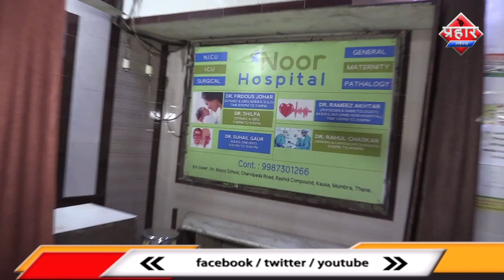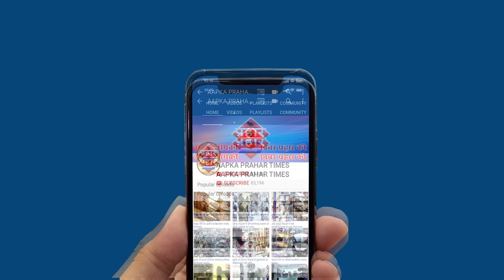नूर अस्पताल के डॉक्टर पर लगा आरोपईमारत में रहने वालो ने लगाया आरोप||Aapka Prahar Times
नूर अस्पताल के डॉक्टर पर लगा आरोपईमारत में रहने वालो ने लगाया आरोप